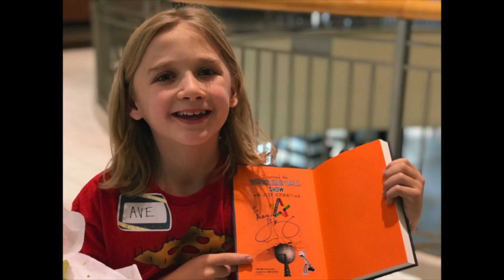My Mom's Birthday Celebration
About Ave:
I'm Ave and I love to make videos for all you lovely people! I make videos such as skits, pranks, vlogs, and challenges. I make sure to upload as frequently as possible, and I give you shout outs at the end of videos. It’s also my goal to make sure everyone happy and not be bored. I really hope you can help me reach the top and if you do, you're the best!